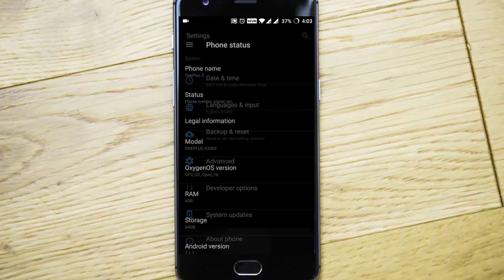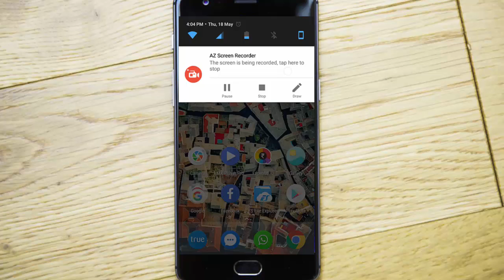OxygenOS Open Beta 16/7 for OnePlus 3/3T - What's New and How to Install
This video will show you OxygenOS Open Beta 16/7 for the OnePlus 3/3T.

This new update includes optimizations and bug fixes with a new way to report any new crashes and bugs you find.

Release notes and descriptions for this Open Beta build:
Enabled Bug report feedback app (User Feedback)
Fixed duplicate Contacts after upgrading
Fixed Contacts search function bug
Fixed alarm clock occasionally not ringing
Fixed certain app crashes
Fixed some display issues with Dark and Light themes
Optimized power consumption
General bug fixes

Music Credits...